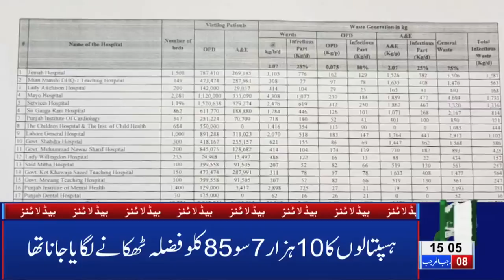03 PM Headlines Lahore News HD – 16th March 2019